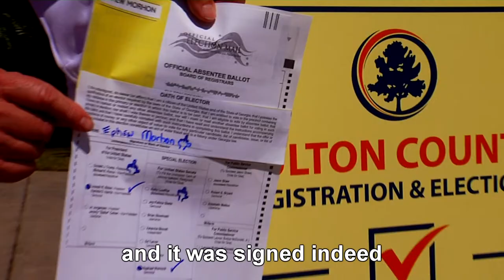Return Offender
Friends this is the king, and I need you to vote for Joe Biden, and I need you to vote to honor Ruth Bader Ginsberg's dying wish, that her seat on the United States Supreme Court not be filled until after the election.

You can help Ruth by supporting Captain Mark Kelly, who's running for United States Senate in Arizona, and supporting Reverend Raphael Warnock who's running for the United States Senate here in Georgia against Ann Coulter, I mean Kelly Loeffler - I always get them confused.

You see friends, an outright win for these two Senate seats would take office immediately, in November, not January, so we would have two more Democrats in the Senate to stop Donald Trump and Mitch McConnell from stealing another Supreme Court Justice from America. Do it for Ruth - do it for truth. Thank you very much.